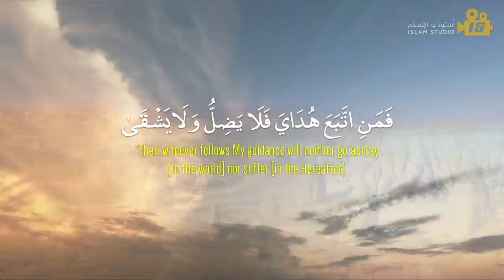سعادة الصدور ( أقرب مما تتخيل ) د. محمد سعود الرشيدي